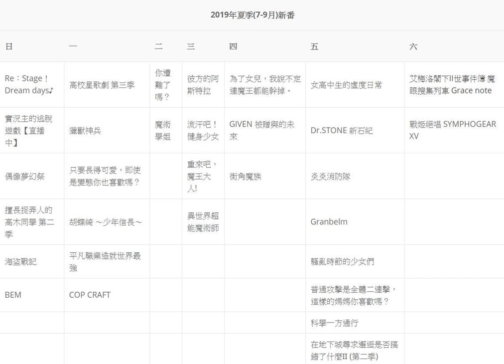2019夏季新番出爐了 (只是新番列表 沒有介紹)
我不想多做評論
就只是分享
P.S.平凡職業那部我還蠻期待的(因為看過小說)